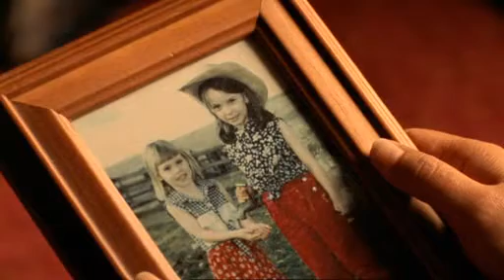McLeod's daughters 3x29 part 3